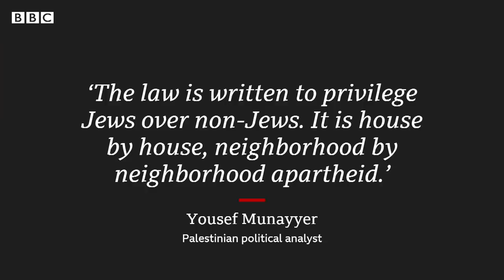Sheikh Jarrah: What’s behind the violence in Jerusalem? - BBC News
Jerusalem is facing some of its worst unrest in decades. Hundreds of Palestinians and tens of Israeli police officers have been wounded in clashes over the past few days. But what triggered the unrest?